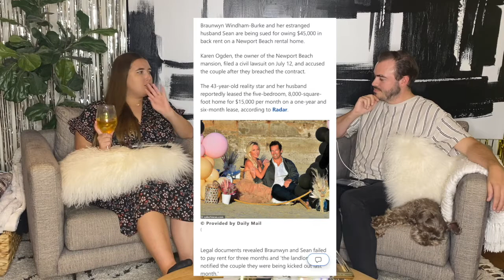Ep. 31 - Happy & Ness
Welcome back to the Reality Wine Down! Chase comes out of a days long mid summer hibernation just in time for this JAM PACKED episode. So much is going on in the Bravo-verse and we are excited to talk about it! We start with our hot takes on the Namoi/Metul break up, RHOC alleged eviction, EJ shenanigans, and wrapping it up with the pure chaos that is RHONY.

Our game this week is "WhOOOO Planned That!" where we guess which housewife planned the cast trip.

Then we get into the PREMIERE of RHOP. THEY ARE BACK ! and already getting ratings higher than any of the other franchise premiere eps this year. We get new houses, we get new babies, we get step children, Karen and Ray cuteness, and a nude interlude party to announce our two new favorite housewives! Plus we get an actual new housewife! Things are looking good in the P and we are excited for this season!

After we head over to the Real Housewives of Covid, I mean RHOBH, where half the cast does get covid this episode.  We jump right back into the Crystal/Sutton of it all.. but I think *maybe* this is the end of it? At least this part of it anyway... Then the episode goes into a broadway play starring EJ but has she won us over some? Has she simultaneously made us believe her less? IDK come hang out to hear our weekly back and forth on the EJ of it all. PS. WHERE IS DORIT! Hiding in the Di Beppo Room?

TIME STAMPS -
- Hot Takes: 4:25
- RHONY DETOUR: 20:40
- Game: 30:49
- RHOP: 46:55
- RHOBH: 1:08:35
- LOVE ISLAND DETOUR: 1:18:20
- Back to RHOBH: 1:23:00

Cheers!